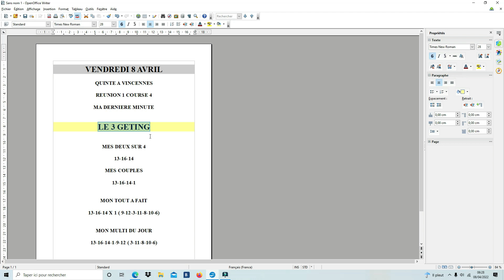La dernière minute du quinté du jour du Vendredi 8 avril 2022 réunion 1 course 4 A Vincennes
Tous les jours retrouver ma dernière sur ma chaine you tube le matin de la course ainsi que mon jeux le tout à fait et mon jour plus mon multi du jour .

A demain pour une prochaine dernière minute